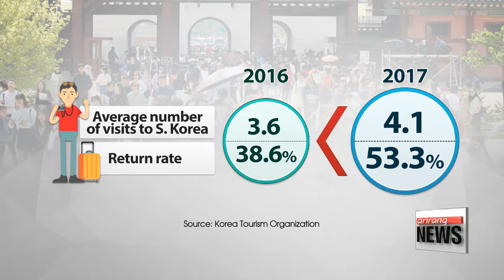More than half of foreign visitors made repeat trips to S. Korea in 2017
작년 방한 관광객의 50%, 한국 두 번 이상 찾아왔다
  The number of foreign tourists visiting South Korea took a nosedive last year , mainly due to China's ban the sale of group tour packages... part of its retaliation against Seoul over a defense upgrade Beijing perceives as a national security threat.
Fortunately,... the worst seems to be over now.
We're also learning the majority of first-time visitors to South Korea love the country so much that they keep coming back for more.
 Kan Hyeong-woo reports.
The number of foreign visitors to South Korea fell by more than one million in 2017 compared to the previous year.

  But according to a survey by the Korea Tourism Organization, one out of every two foreigners who visited South Korea in 2017 had visited the country at least once before.

This marks the first time in 12 years that the return rate of foreign tourists has exceeded 50 percent.   The average number of visits by international visitors to South Korea in 2017 was four-point-one… a 13 percent increase from the previous year.

  "Last year, I've been here once and this is my second time"

  "Many of the tourists who make repeat trips to South Korea come here for shopping, with Myeongdong being one of the main attractions."

 The survey shows that Myeongdong was the most visited site by international tourists in Seoul and "Shopping" was the most popular activity with 72.5 percent of tourists surveyed choosing it as one of their favorite activities.

  "So I'll probably do a little bit of shopping and find a souvenir or two for my family to take home"

  "Yeah. It's a good place because we can find everything in the street and the stores are open late at night so it's great for us."

  But experts say the lower total number of tourists could be behind the high proportion of return visitors.

   "Last year, if we are calculating proportions, the decreasing number of group tours naturally led to the increased revisiting rate because group tours are usually for first-timers. As the total number of foreign tourists went down, the 'return rate' may not mean much."

 And if the number of group tourists increases in 2018, the return rate may go back down. So experts say it is better to focus on the long term rather than on the annual figures.